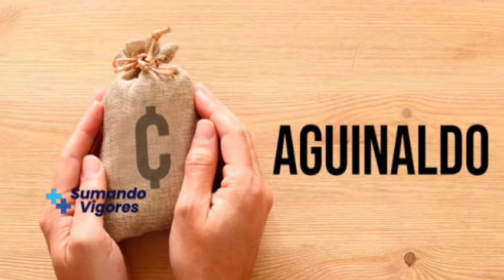Conozca algunas recomendaciones para cuidar su aguinaldo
Si ya te dieron el aguinaldo, lo más probable es que querrás comprar lo que se te antoje o darte tus gustitos, lo cual no está mal, pero ¡no te emociones!, con la educadora financiera Ana María Gutiérrez conversamos cómo hacer buen uso del Aguinaldo.